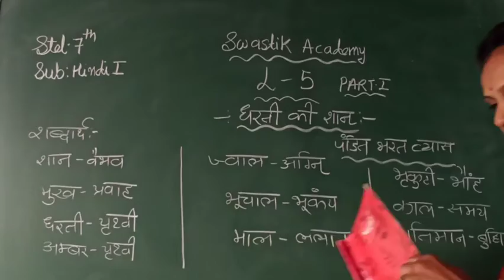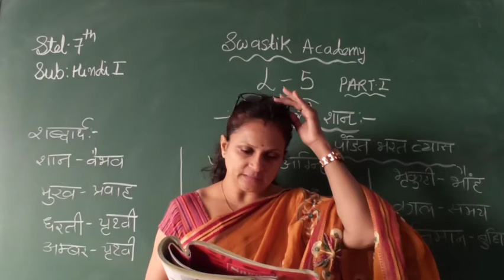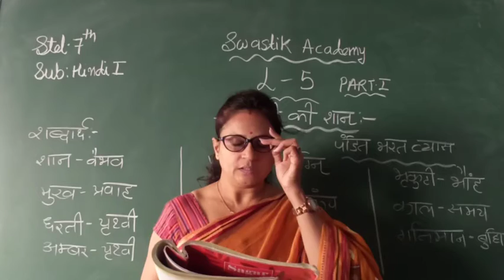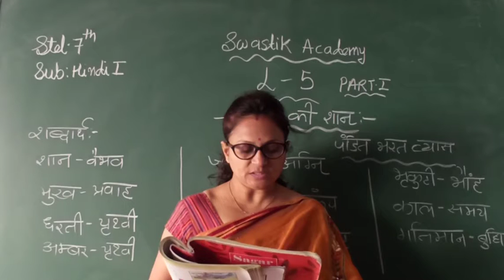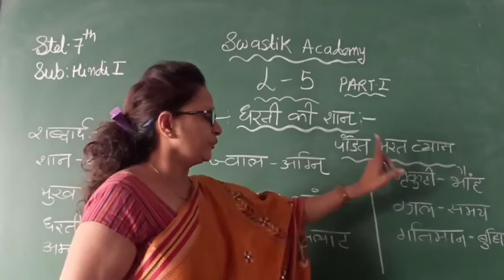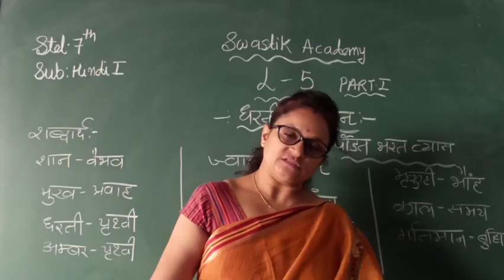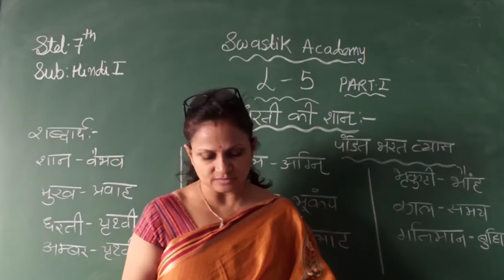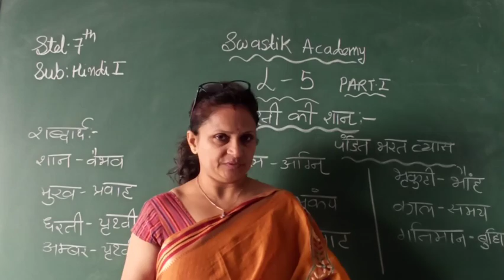STD 7 | HINDI 1 | CH-5 PART 1 | Swastik Academy | English Medium